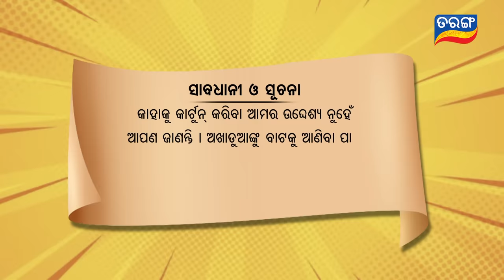Excuse Me Jaha Kahibi Sata Kahibi | ଠକ ବ୍ରାହ୍ମଣ | Season-3 | Full Ep17 | TarangTV | Papu Pom Pom